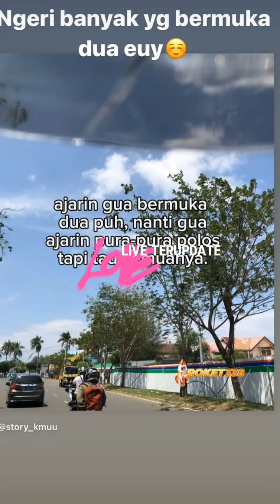Wulan Lida tidak suka orang yang bermuka dua, didepan baik dibelakang menyimpan dusta